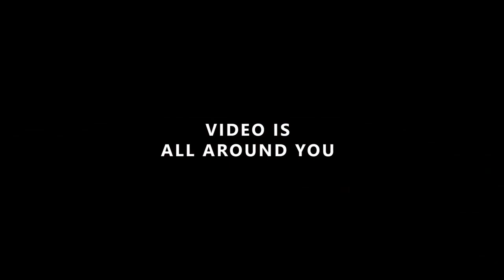VR Planetarium For Schools - Trailer [Oculus Go, Gear VR]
Developed by Altair Media
Available free on the Oculus Store -

- a growing database of VR games, apps & experiences.